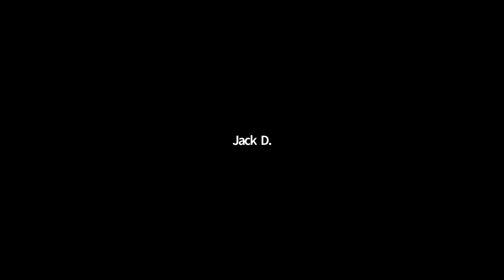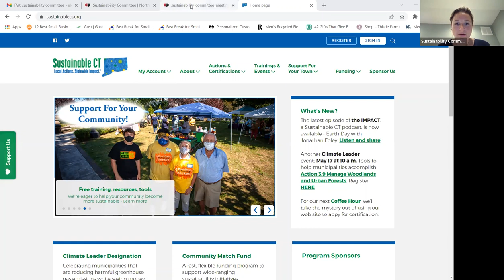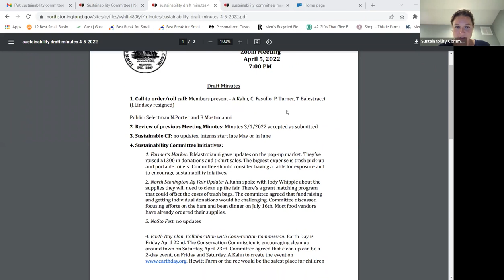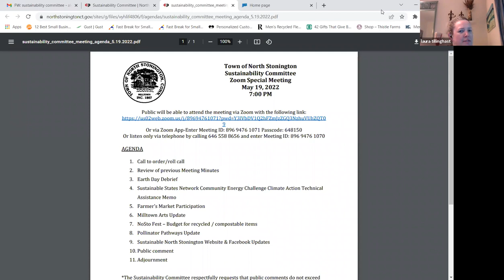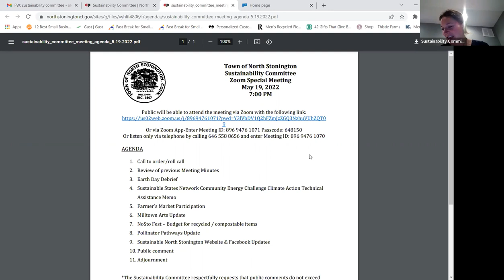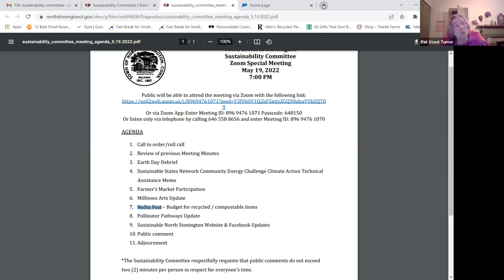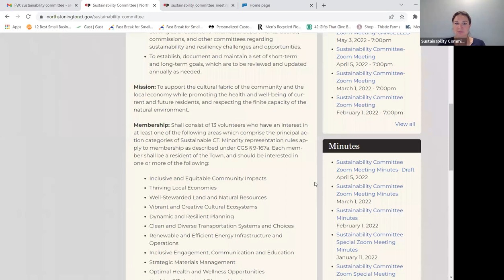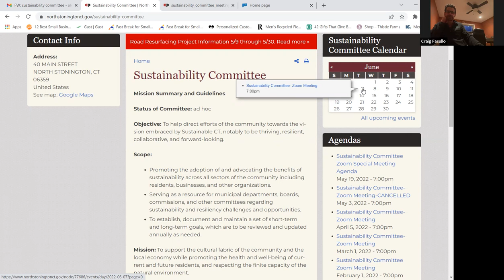Sustainability Committee Special Zoom Meeting May 19, 2022